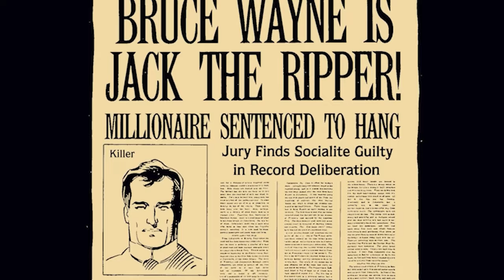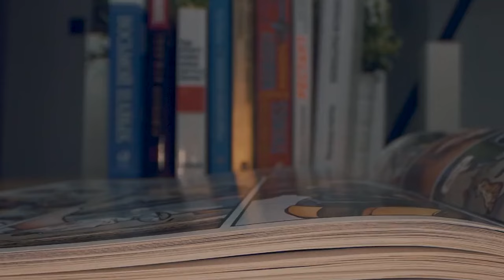DC Variants Better Than The Original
Discover the DC variants that are even better than the original comics! Join us as we break down the top 10 nerd elite picks in this DCU news update. Today on Top 10 Nerd Elite, these are the DC Variants Better Than The Original.